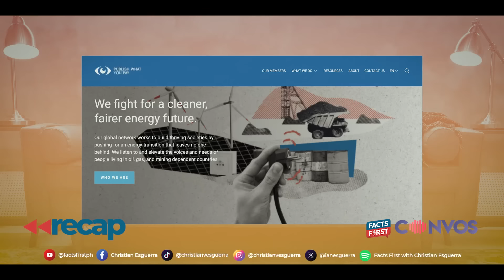Bakit biglang nag-Tiktok si Prof. Cielo Magno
In this FactsFirst recap, economics professor Cielo Magno explains why she opened a TikTok account where she simplifies complicated economic concepts and seeks to empower Filipinos on this social media platform